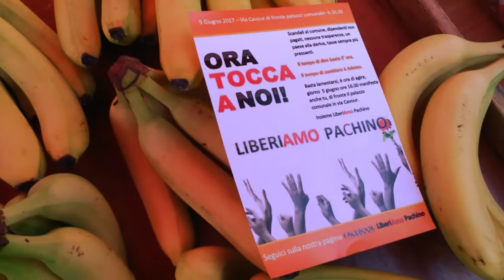LiberiAmo Pachino 2017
Il 5 giugno il cittadino di Pachino sarà chiamato a reagire nei confronti di una politica che non ha dato nessun segno di sviluppo in città. Ore 16:00 TUTTI in via Cavour angolo via XXV Luglio per liberare Pachino e ripartire tutti quanti.